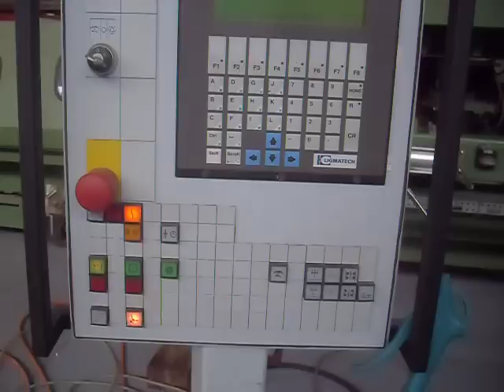Ligmatech MDE Korpuspresse 96678